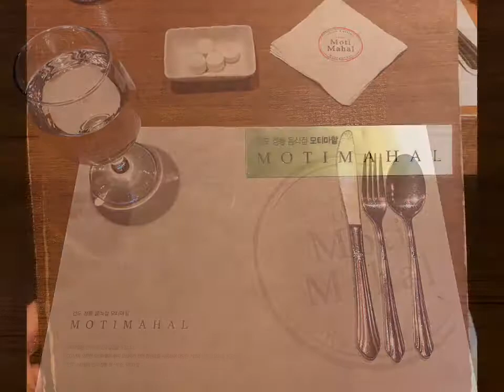Farewell Dinner at Moti Mahal (모티 마할에서의 작별 만찬)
Having dinner for a special couple, "Matt & Sunny."  They are my sister-in-law & brother-in-law.  They are extraordinary because they are the glue around us.  We get invited to hang out, go to dinners, parties, and fishing because of them!
특별한 커플을 위한 저녁 식사, "매트 앤 써니" 그들은 나의 처남이다. 그것들은 우리 주위에 있는 접착제이기 때문에 특별하다. 그들 때문에 우리는 초대받고, 저녁 식사도 하고, 파티도 하고, 낚시도 하고!

They are now living in Hawaii (quarantine), I always thought they would stay in Korea forever.
그들은 지금 하와이에서 살고 있어, 나는 항상 그들이 영원히 한국에 머무를 거라고 생각했어.

Moti Mahal is one of the very first places that we ate out as a couple.  If you haven't tried this Indian restaurant, give it a try.  Go back a second time to figure out what you like  I usually get Mutton Malabari and extra spicy.  The doctor said no lamb, so I went with the chicken Malabari extra spicy.
모티 마할은 우리가 커플로서 처음 외식한 곳 중 하나이다. 이 인도 음식점을 안 먹어봤으면 한번 먹어봐. 내가 보통 머튼 말라바리를 먹고 매운맛을 더 많이 먹는다고 네가 좋아하는 것을 다시 한 번 생각해봐. 의사가 양고기를 먹지 말라고 해서 나는 닭 말라바리를 특별히 맵게 먹었다.

Address: 65 Anjeonggsunhwan-ro, Paengseong-sup, Pyeongtaek-si (near Humphreys)
주소: 평택시 팽성섭 안정선환로65

As Alway, "Live well, Love well, Peace!"

Song: "Tenderness"